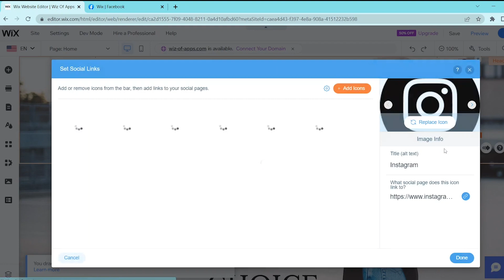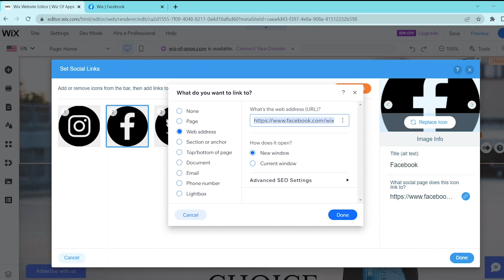How to Add Social Media Icons on Wix in 2025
In today's video, I'm going to be showing you how to add social media icons to your Wix website.